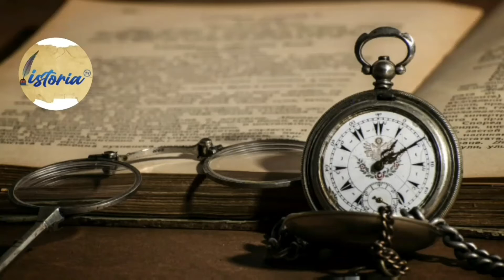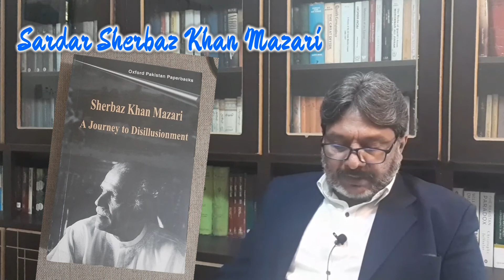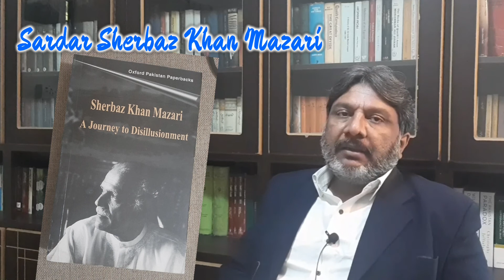Balochistan | Zafarullah Khan Jamali | Sherbaz Mazari | Rest in Peace | ISTORÍA TV | بلوچستان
Assalam-o-alaikum!
Dear Viewers. This Week Two Political leaders of Pakistan left this World. Mir Zafarullah Khan Jamali, a seasoned Politician from Balochistan and an ex Prime Minister died on 2 December, 2020. Sardar Sherbaz Khan Mazari, a leader of Opposition between 1975-77, a leader of MRD (Movement for Restoration of Democracy) during President Zia-ul-Huq era, died today. As both were Baloch Political Leaders of National level therefore there demise has left a great imprint on the history of Pakistan.

ISTORÍA TV consoles on their demise. May Allah shower His blessings upon them, Aameen.

(Team ISTORÍA TV)